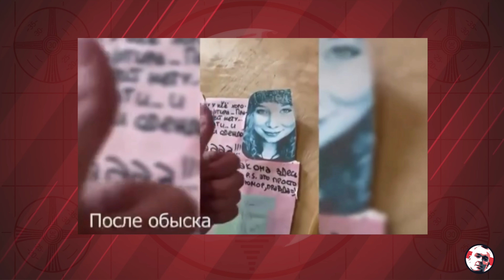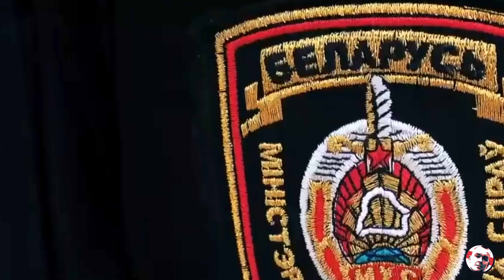Каратели Беларуси – первая заочно осужденная / интервью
Эксклюзивное интервью с Яниной Сазонович, над которой лукашисты хотят провести первые заочные «суды».

Как в её жизни появились «Чёрная Книга» и «Каратели Беларуси»?
Почему она ушла из ЧКБ?
Что она думает по поводу белорусских силовиков и военных?
Пытались ли каратели выйти с ней на связь, чтобы убрать из списков?
Что она думает о Протасевиче?

Ответы — в новом интервью!

0:00 Вступление
0:34 Чем занимается Янина ?
0:59 Какого это быть первой заочно осужденной в Беларуси?
1:41 Первые эмоции от заочного приговора
2:11 Что с родителями?
5:20 До какой крайности дошёл маразм в Беларуси?
6:31 Что делать, если тебя лишили гражданства?
7:32 Как тебе пришла идея деанонить силовиков?
8:23 Что значит проект Чёрная Книга Беларуси  для Янины ?
9:00 Почему Янина первая заочно осуждённая?
10:44 Где Янина встретила начало войны?
 12:03 Эмоциями Янина в 2020 или в 2022?
12:56 Что она думает о Романе Протасевиче?
16:33 Выходили ли на Янину силовики с просьбами удалить информацию о них
17:11 Как часто проект делает ошибки в верификации?
17:20 Кто ведёт проверку в верификации?
17:29 Поступали ли угрозы от Силовиков ?
18:19 Кого это сражаться с режимом за границей ?
19:40 Свежие идеи и про новые проекты
20:25 Перейдут ли силовики на сторону народа?
21:42. Полк Калиновского войдёт в Беларусь ?
23:10 Кто сейчас главный враг для Беларуси Лукашенко или Путин?
24:23 Сколько продлиться война в Украине?
24:40 Когда мы вернёмся в Беларусь?
26:35 Кем видит себя Янина в Новой Беларуси?
27:07 Стоит ли звонить белорусским военным?